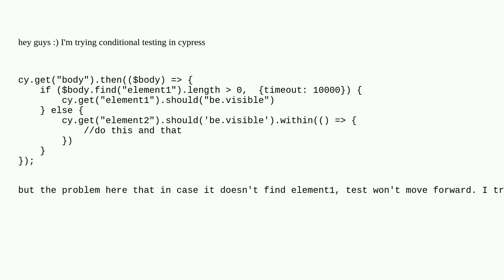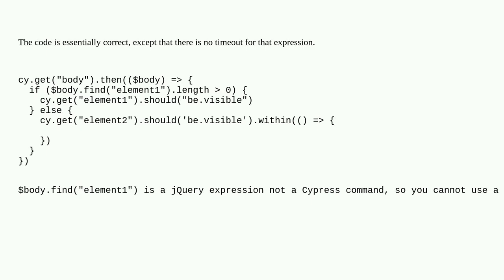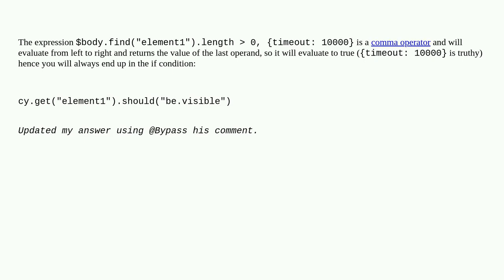cypress: error during conditional testing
A special thanks goes out to the community

  cypress-conditional-testing cypress if-statement javascript